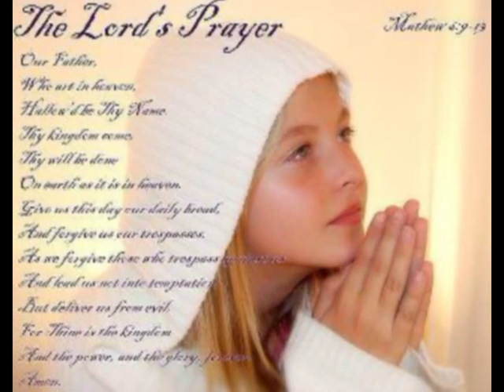The SEAL OF THE LIVING GOD (in song...mp3) JTM CP33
Psalm 40:3=He put a new song in my mouth, a hymn of praise to our God. Many will see and fear the LORD and put their trust in Him.

"It would seem that many people may be misinformed or ignorant of the need to not only display, wear the SEAL or carry with you – BUT TO: “RECITE THE PRAYER TO RECEIVE MY SEAL EVERYDAY” - God the Most High, March 8th 2012